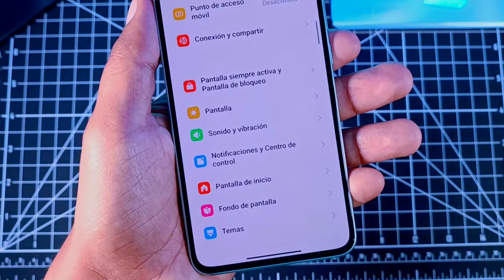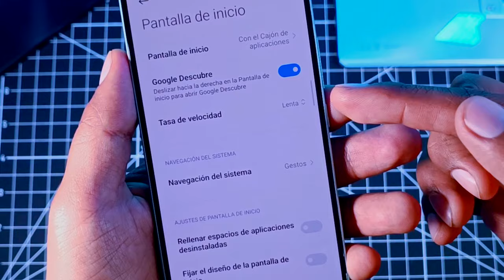Tu Xiaomi Más Rápido con SOLO un Truco - Sin ROOT, Sin Apps, Sin Opciones de Desarrollador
con este sencillo truco tu Xiaomi puede ir mucho más rápido, sin necesidad de ser Root o Flashear tu celular, prueba esta configuración y dime en los comentarios que tal te funciona!